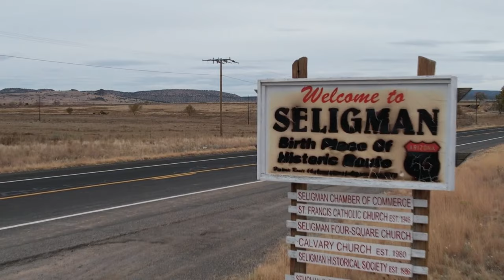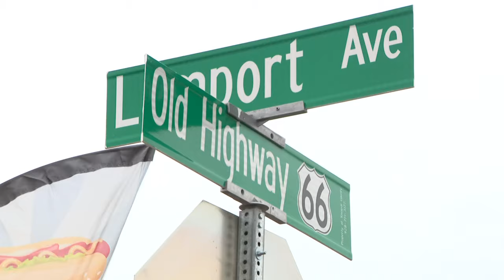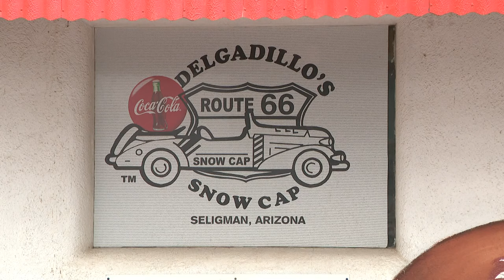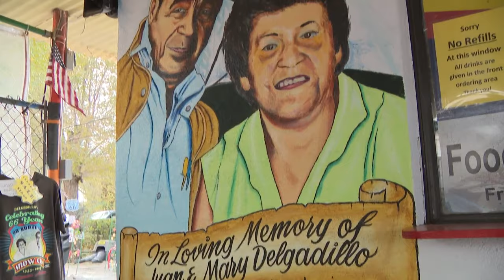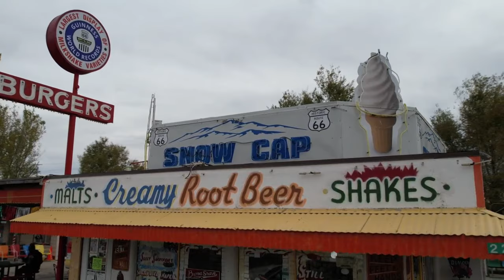Preserving the history of the 'Snow Cap'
Seligman, Arizona, is home to the longest surviving stretch of Route 66. Without the Delgadillo family, that wouldn't have been possible.